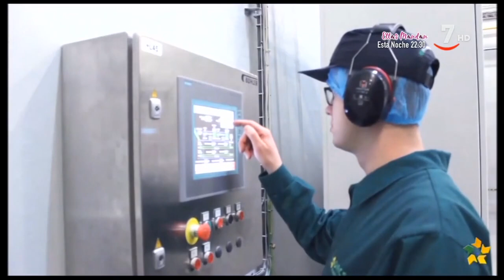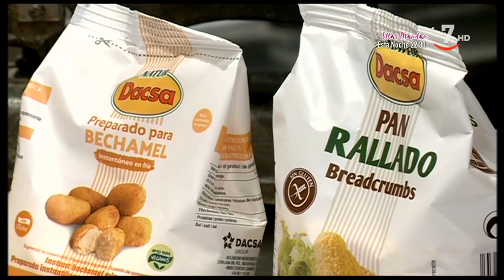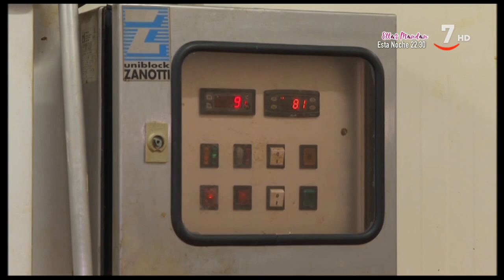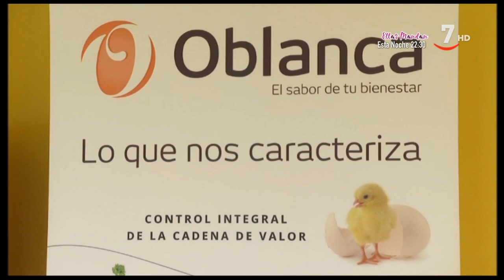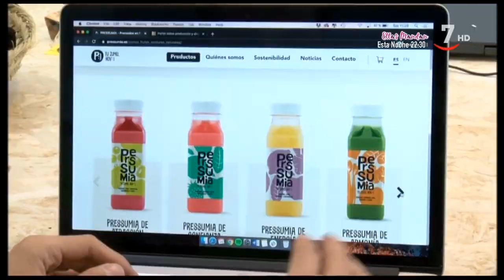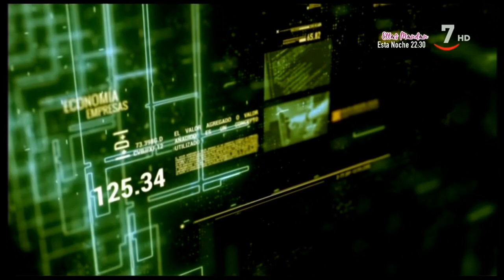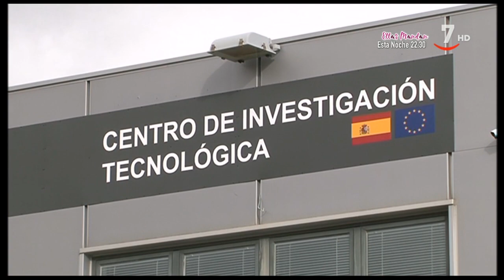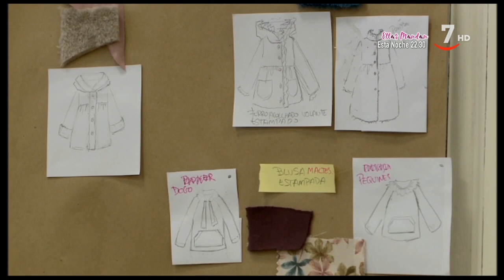Valor Añadido -Programa 22